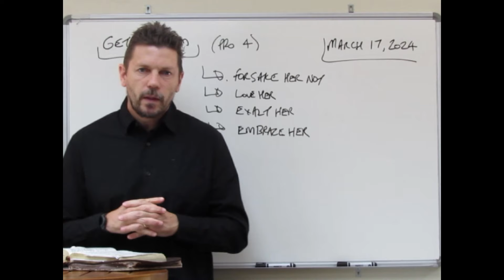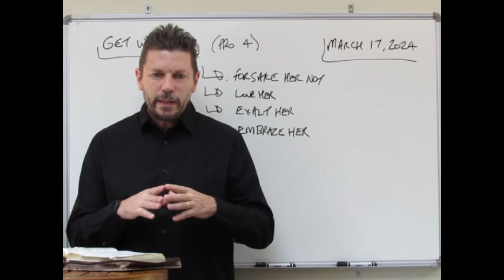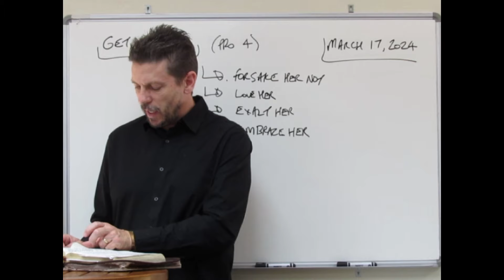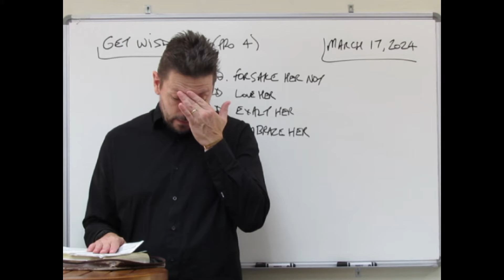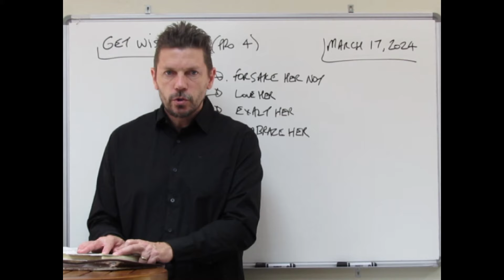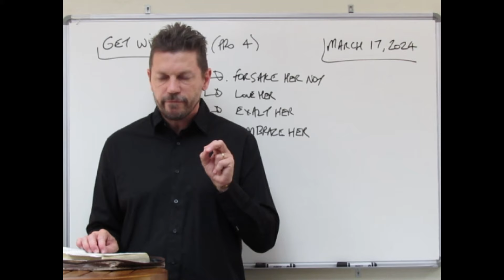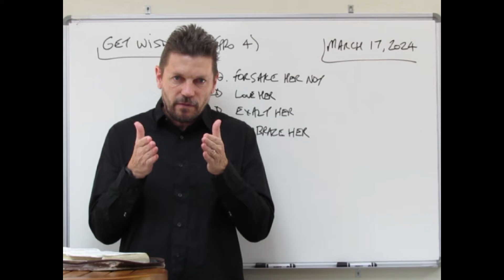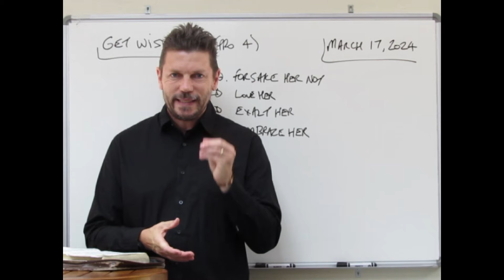BIM #265 - Get Wisdom (Proverbs 4)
Rightly Divided and Dispensationally Considered

Alistair M. Mc Donald is a non-denominational Bible teacher that Rightly Divides the Word of Truth dispensationally using the preferred Authorised King James Bible Version. Alistair resides with his family in Cape Town, ZA.
Essentially Alistair is a Mid-Acts Pauline Dispensational Right Division Authorised King James Bible Teacher.

Dip. THEO (GWC),
Cert. RIGHT DIVISION (HBI),
Dip. BIBLICAL STUDIES (GBI).